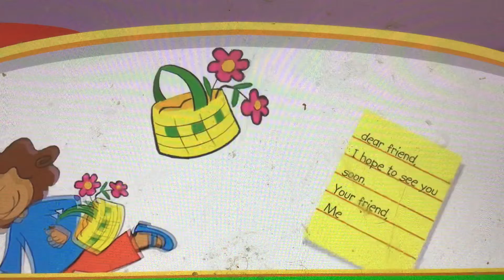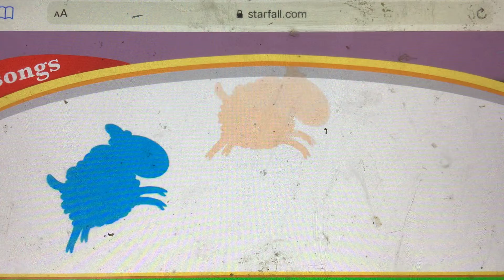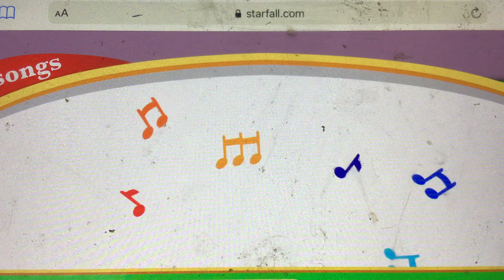January 16, 2021